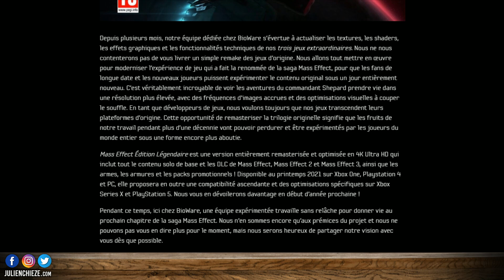Mass Effect annonce son grand retour 🔥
En rumeur depuis plusieurs mois, c'est désormais officiel ! Mass Effect sera de retour avec un remaster complet de la trilogie originale et l'annonce d'un nouveau jeu en développement.